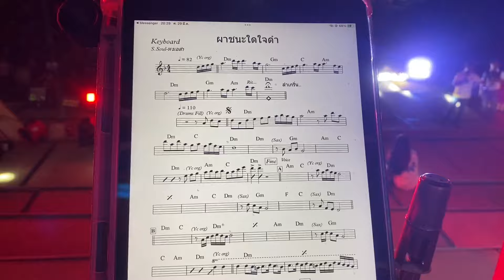ครั้งแรกที่พ่อจะร้องเพลงเพลงนี้จะรอดหรือเปล่านะ❗️